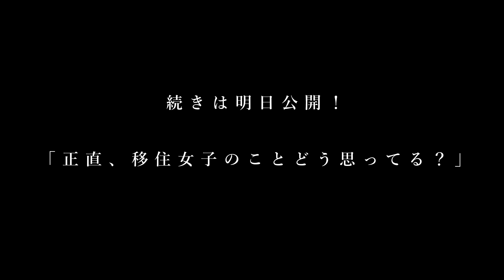【沖縄vlog】ちゅらさんぽコラボ！沖縄に女性一人で移住した方に話を聞きました！‹前編›